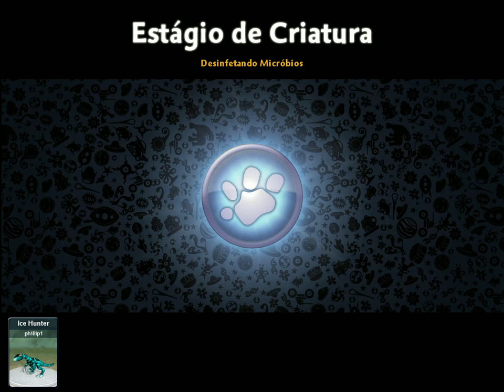Spore Com Mods! - #4 - Ares de Mudança!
A besta selvagem da espécie Primeval chamada Dryo ganha mais inteligência, faz aliados e inimigos de outras espécies e se esquece de evoluir...
Porém, uma mudança é planejada em segredo pelos outros de sua espécie...